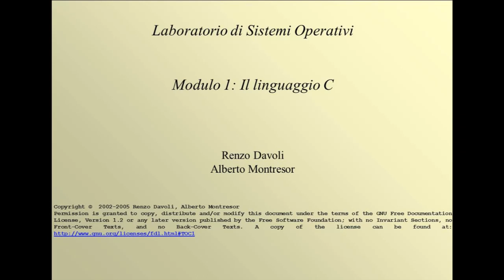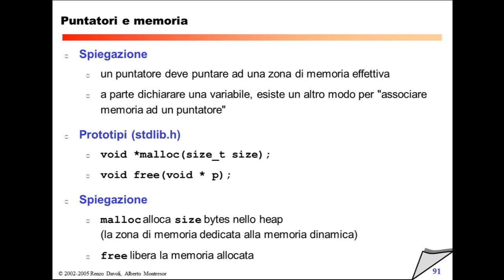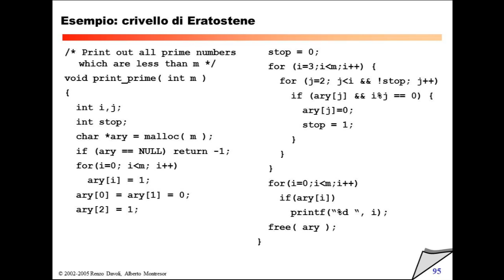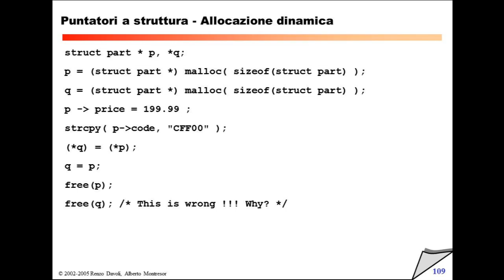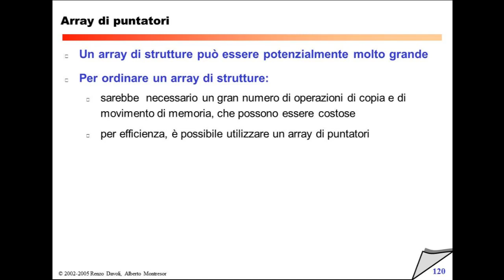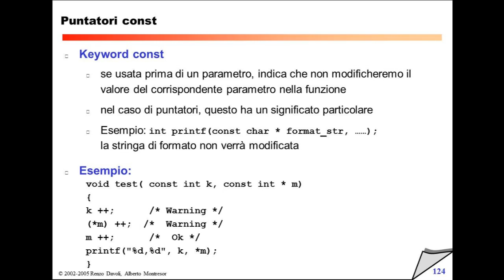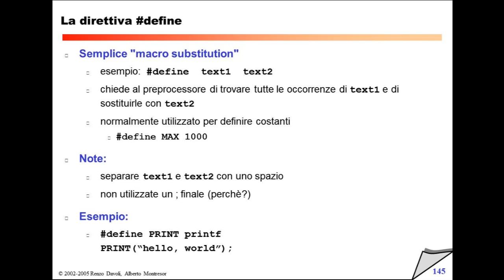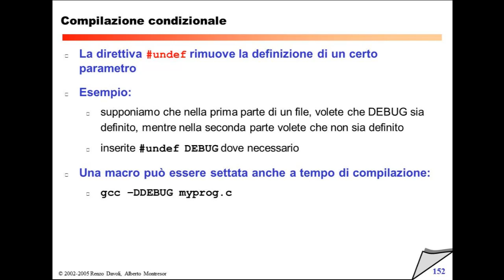Mercoledì 20 Ottobre 2010 - Lezione 8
00:00 Introduzione
4:51 Linguaggio C - Puntatori Premessa
5:08 Puntatori - Indirizzo di una variabile
7:44 Utilizzare i valori
9:17 Puntatori come parametri di funzione
11:07 Aritmetica dei puntatori
18:09 Array vs Puntatori
20:09 Puntatori e Memoria
44:14 Strutture
53:59 Puntatori a struttura
56:27 Puntatori a struttura - Allocazione dinamica
1:02:03 Puntatori a struttura - Allocazione array di strutture
1:02:46 Puntatori come membri di struttura
1:07:55 Strutture e funzioni
1:08:48 Unioni
1:13:19 Puntatori a puntatori
1:14:04 Array di puntatori
1:28:55 Puntatori const
1:31:55 Introduzione Post Pausa
1:40:01 Puntatori const - parte 2
1:40:39 Puntatori a funzioni
1:42:00 Esempio: qsrot()
1:42:56 Stringhe
1:45:04 strlen()
1:46:37 strcpy()
1:47:35 I/O formattato: output
1:48:34 Flag di formato
1:49:58 Caratteri di escape
1:53:06 I/O formattato: input
1:53:27 Argomenti di linea di comando
1:56:59 Preprocessore
1:57:11
1:58:12
1:58:32 Le macro
1:59:53 Compilazione condizionale